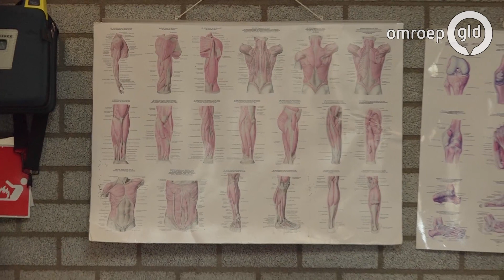FC Lienden-verzorger Wim Lentjes heeft het druk met koken en masseren